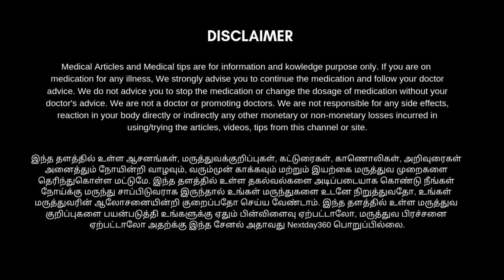Natural remedies for skin allergies | skin allergy treatment | Next Day 360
சருமப் பிரச்சனைகளான தோல் அரிப்பு, தோலில் ஏற்படக்கூடிய வீக்கம், தோல் உலர்ந்து போதல் அதாவது வறண்ட சருமம் போன்ற பிரச்சனைகளால் பாதிக்கப்பட்டுள்ள அனைவருக்கும் இந்த காணொளி பயனுள்ளதாக அமையும். இதில் கொடுக்கப்பட்டுள்ள நான்கு மூலிகைகளில் ஏதாவது ஒன்றை பயன்படுத்துவதன் மூலம் இத்தகைய பிரச்சனையிலிருந்து உங்களால் வெளிவர முடியும் முழுமையாக தெரிந்து கொள்ள காணொளியை பாருங்கள் பயன் பெறுங்கள்...